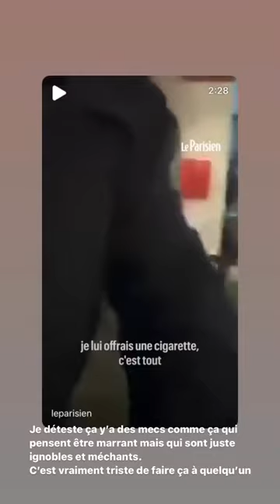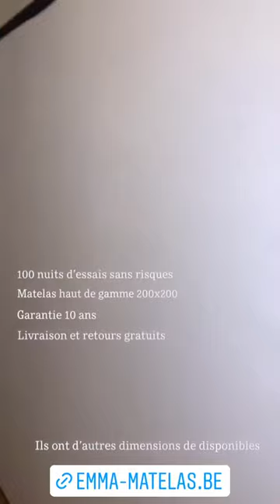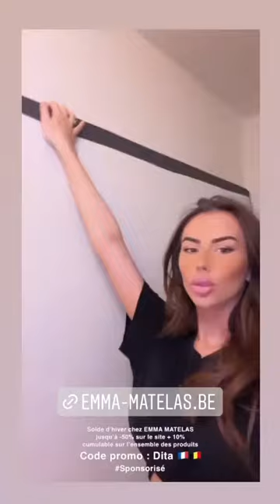DITA ISTREFI - 13 Janvier 2022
Les amis on se retrouve pour mon vlog du 13 Janvier 2022 sur notre chaine - Pour retrouver tous mes vlogs direction ma playlist